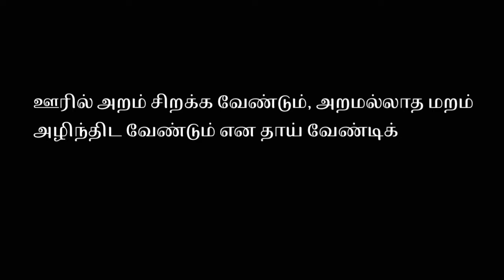தமிழி | ஐங்குறுநூறு | பாடல் 07 | வேட்கை_7 | Ainkurunooru | TAMIZH E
பதினெண்மேற்கணக்கு நூல்களுள் ஒன்றான ஐங்குறுநூற்றின் 07 வது பாடல்.

இணைச்சொல் :

வேட்டோளே - விரும்புகின்றாள் | யாயே - தாய்/தலைவி | யாமே - மகள்/தோழி |ஊரன் - தலைவன்.